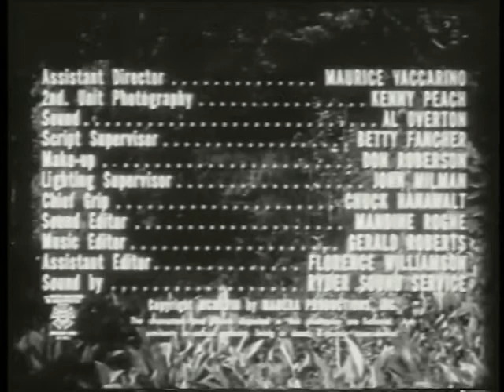The Screaming Skull (1958)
Independently made American black-and-white horror film, produced by John Kneubuhl and directed by Alex Nicol. Starring John Hudson, Peggy Webber and Russ Conway.

Storyline : Newlyweds Eric and Jenni Whitlock retire to his desolate mansion, where Eric's first wife Marianne died from a mysterious freak accident. Jenni, who has a history of mental illness, begins to see strange things including a mysterious skull, which may or may not be a product of her imagination. Suspicion falls on Mickey, the estate's mentally challenged gardener, who was seemingly was very attached to his former mistress. (source : IMDb)